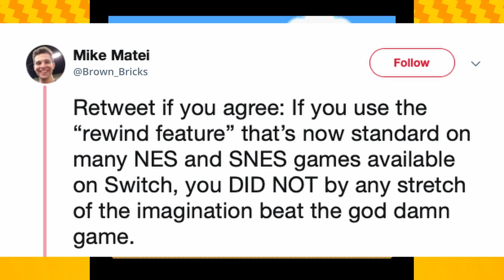Acro Bites back! | Let's Play KIRBY'S DREAMLAND 3 CO-OP (SNES) EPISODE 2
The adventure continues but challenges await our heroes.

Available on Nintendo Switch Online!
"King Dedede has been possessed by an evil force and is causing trouble all over Dream Land and only Kirby can save the day!

As usual, Kirby can swallow his enemies and absorb their abilities like fire, ice, or stone; but also Kirby can call on his animal friends like Rick the Hamster and Nago the Cat. He can also summon his stretchy-tongued pal Gooey, controlled either by the computer or a friend.

With its colourful 2D graphics, classic gameplay and abundant cuteness, Kirby’s Dream Land 3 oozes old-school charm!"